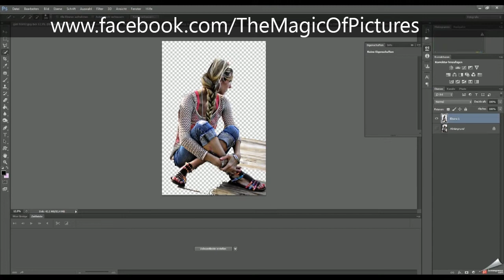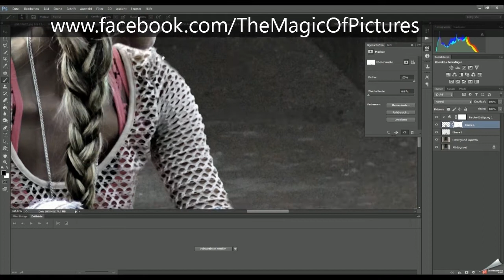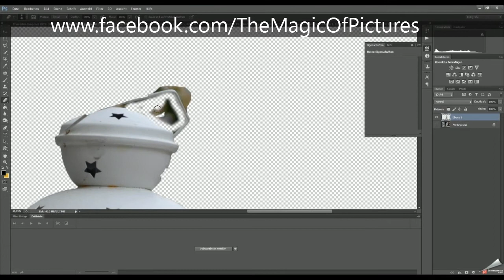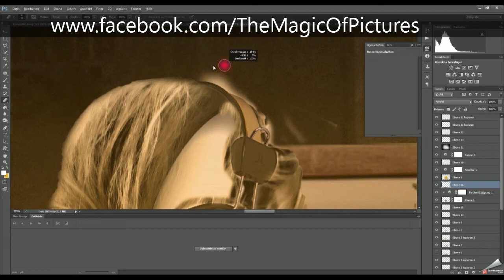SpeedArt Photoshop- before after ("girl on the ground")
i know its not perfect :D